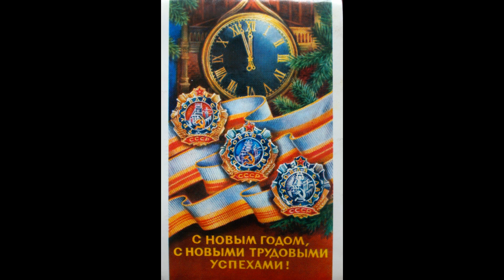НОВОГОДНИЕ ОТКРЫТКИ в СССР — КРЕМЛЬ: Куранты, Советская Звезда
Soviet postcards from New Year in USSR

Минутка ностальгии: как праздновали Новый год во времена СССР, Новый год в России, Каким был Новый год в СССР ФОТО, Как отмечали Новый Год в СССР?, Новый год в СССР, как это было, Как отмечали Новый год в СССР фото, Как готовились к Новому году в СССР, Новый год в СССР Детские праздники, Когда в СССР начали праздновать Новый Год, История празднования нового года в СССР, Как встречали Новый год в СССР, новый год в советским союзе, Новый год: как отмечали главный зимний праздник в СССР, Новый год в СССР как это было, Новогодние открытки советских времен

По-настоящему всесоюзным праздником Новый Год стал только в СССР. Этому предшествовала отмена Рождества в 1929 году (стало обычным рабочим днём пятидневки) и введения фактически запрета на его празднование в рамках атеистической кампании, проводимой в СССР. Специальные патрули ходили по улицам и заглядывали в окна на предмет выявления праздничных приготовлений. Впервые Новый год стали праздновать в 1935 году: Дед Мороз, ёлка (дерево и сам праздник), подарки под ёлкой — все неизменные атрибуты старого Рождества по велению атеистов сделались «новогодними». В январе 1937 года у Деда Мороза появилась обязательная спутница — Снегурочка, истоки которой лежат в языческой мифологии.
Празднование Нового года, как новая советская традиция, одной из первых описана в рассказе «Чук и Гек» Аркадия Гайдара 1939 года и в повести «Комендант снежной крепости».
В советское время также появились собственные атрибуты Нового года: мандарины, салат оливье, бой курантов, во время которого нужно обязательно загадать желание, торжественное обращение государственного лидера к гражданам страны. В Российской империи в новогоднюю ночь проводились балы, в советское время на смену им пришли, как и в ряде других стран, новогодние огоньки и застолья, которые сопровождают традиционные песни, такие как «В лесу родилась ёлочка» и «Пять минут».